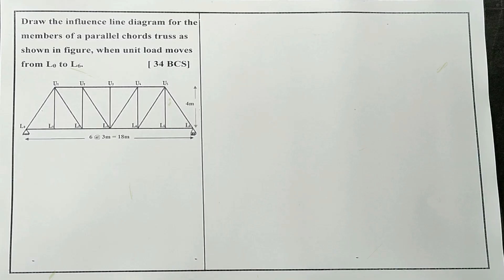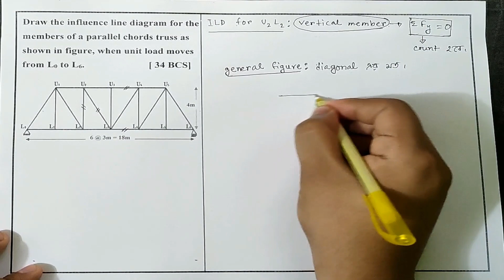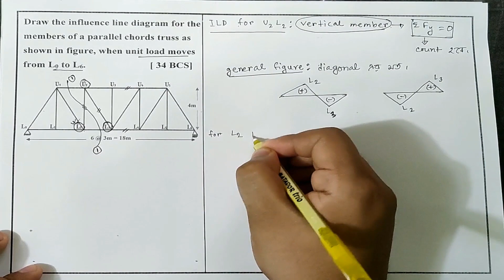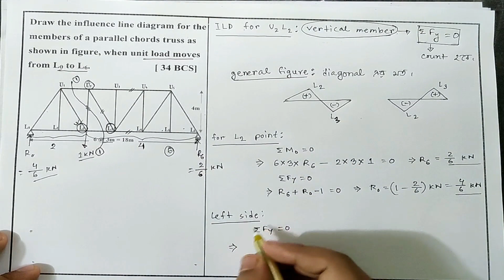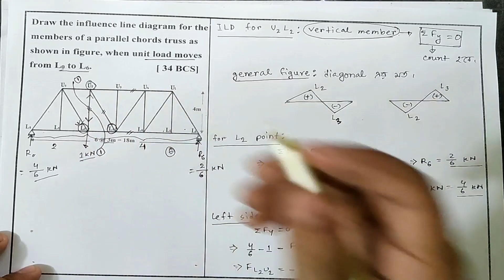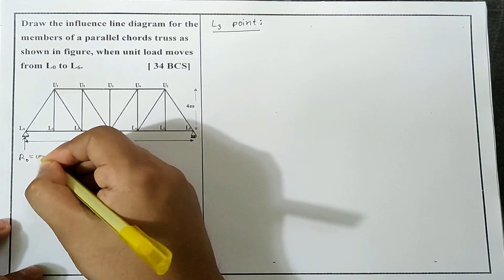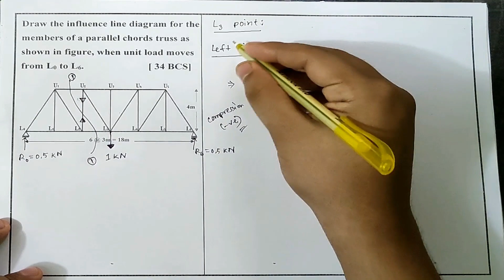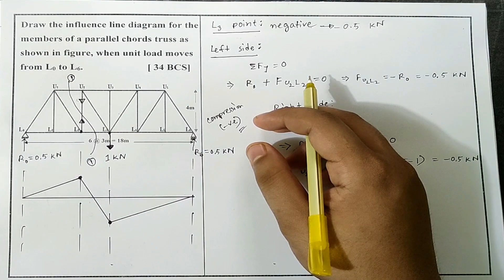Influence Line Drawing for Truss: Problem-1 (Part-3)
Our channel brings engineering videos in Bangla for diploma and B.sc students.

"Concepta" wants to make your academic life bit more easier & to make your concept clearer. "Concepta" cannot be the alternative of class room but it might help you in clearing some of the common basic concepts of engineering which you may have skipped or you may have not understood before.

You can also join our Facebook group ... Kindly support our team by sharing our videos with your friends. If you like this video, kindly do like. Or else comment, your comments are valuable to us.

Instructor: Mir Mohiuddin
Ahsanullah University of Science and Technology,
Dhaka, Bangladesh.
Happy learning :)